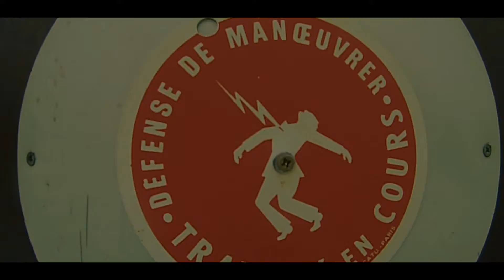FOR SNOW Spring Camp St. Sorlin 2013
Z wielkimi podziękowaniami dla wszystkich uczestników!
Zapraszamy już na następny wyjazd!